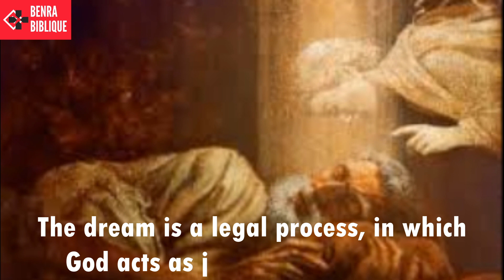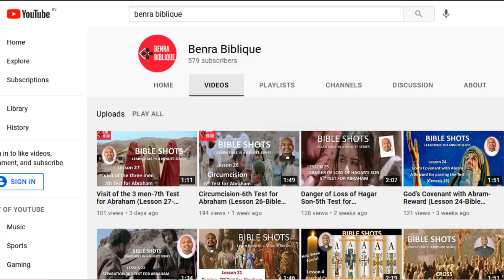Foreign King Abimelech-8th Test for Abraham(Lesson 30-Bible Shots-Learn Bible in a Min)Fr. Benedict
Dear Friends,
Every week a minute of Bible Shot
Lesson 30- Foreign King Abimelech- 8th Test for Abraham (Genesis 20)
1. Abraham’s passing off Sarah as his sister to escape trouble in a foreign land is again the theme of this chapter. So on the road to Egypt, he reaches Gerar. Abimelech is the king of Gerar. God came in a dream to warn Abimelech that Sarah was Abraham’s wife. The dream is a legal process, in which God acts as judge and prosecutor.
2. Abimelech is blamed for taking Sarah into the palace because of which his household has been affected by the curse that is, the wombs of the house of Abimelech were closed fast because of Sarah.
3. Now Abimelech act of restoration and Abraham’s intercession can only undo fully its effects. The royal servants all fear the Lord when they hear the dream and thus invalidating Abraham excuse that “there is no fear of God at all in this place”. Abimelech accuses Abraham of injustice.
4. Finally, Abimelech offers land, cattle and thousand pieces of silver and restores Sarah to Abraham.
5. Then Abraham as a prophet prayed over and healed Abimelech and his wife and his female slaves so that they bore children. Thus, Abraham overcame the 8th test.